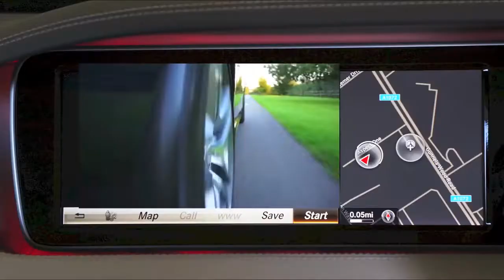No Copyright Cars Interior Design and Speed Test - Free HD Video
Cars Interior Design and Speed Test - Free HD Video - no copyright

daimler
mercedes
ford
speed test bmw
speed test
cars interior design
cars interior design and speed test

stock footage
stock video
no copyright
free footage video
background video no copyright
diantaraland
no copyright video footage
video clip
girl singing
awesome video
no copyright background music
cinematic
video tanpa royalti
awesome
epic
no copyright videos
video klip no copyright
video no copyright
creative commons video yang bisa digunakan ulang
free footage
creative commons music no copyright
nature
musik background video no copyright
free stock video footage
all free to use video music
motivational
4k stock footage
music
pexbell - free stock video footage
cheers up beauty
motivationalvideo
training
success
inspiration
free stock footage nature
4k video
inspirational
motivation
gym motivation
relaxing music
content creator
content creator stock video
workout motivation
fitness motivation
motivational video
creative
sport inspiration
sport motivation quotes
creator
creator stock video
coffee
work footage
people stock footage
office stock footage
office footage
girl singing song
motion background video effects hd no copyright
girl swimming
motivational video footage
motivational channel stock video
motivation bodybuilding
office stock video
office
girl singing songs
music calm piano
free footage clip
cup of coffee
cup
all video free
footage stock
footage free
free stock video 4k
video stock free 4k
free hd footage
video free stock
stock footage hd
stock shop - free stock footage
backgroun video
diantaramedia
jungle
free natur sound
free hd videos no copyright
nature videos no copyright
pt. 1 jungle campfire
jungle campfire
campfire sound
campfire ambience
jungle campfire ambience
campfire
no copyright footage
stock footage video
jungle ambience
waves
campfire cooking in the jungle
campfire cooking
campfire by river
rainbow
moon
sky
beach
sea
forest
jungle camp food
jungle fire
camping trip alone in the jungle enjoying the campfire
aesthetic
nature coran
campfire song
campfire 4k
campfire crackling
a campfire sound
campfire sounds
cooking campfire
campfire asmr
campfire food
campfire sound effect
background video
short frocks
beautiful girls
beauty girl
4k girl footage
beautiful girl stock footage
intermedia
top 5 free stock footage sites
stock footage sunset
girl love no copyright footage
cockroach
romance post bd
girl free stock footage